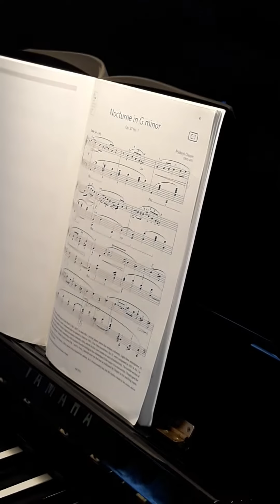Lee practiced his new song on 3/24/2020